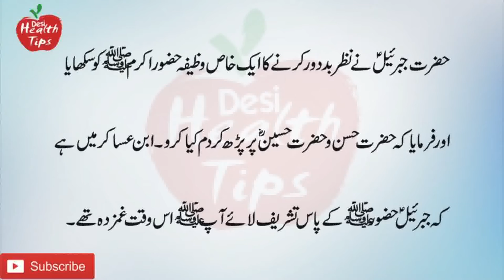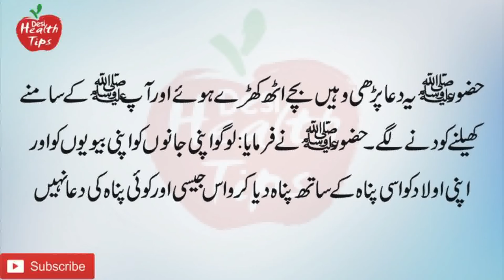Nazar E Bad Door Karne Ka Wazifa | Nazar E Bad Door Krrne Ki Dua | Teto Health Tips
Channel
TETO HEALTH TIPS
           HOST